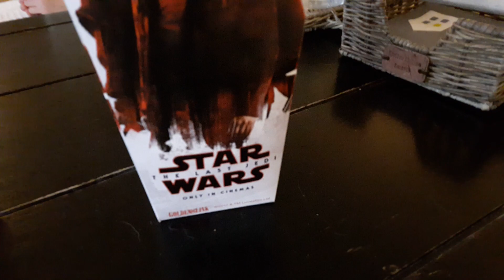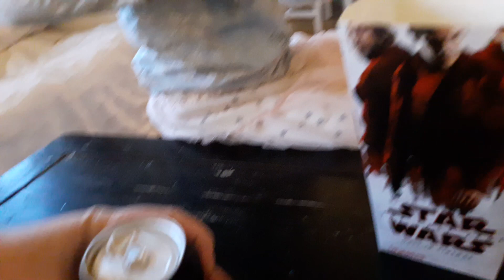Sannevillefamily❤Så kom Amalie & Sofia hjem igen 😍